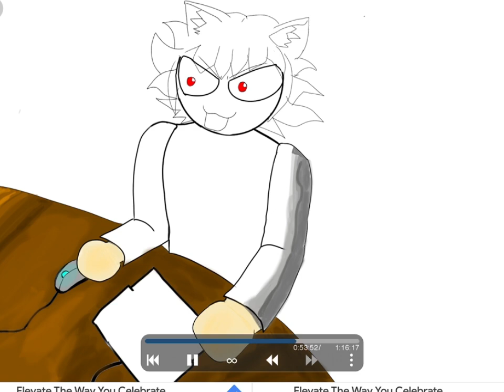Neco arc's struggle with the Traffic Lights and Crosswalks captcha